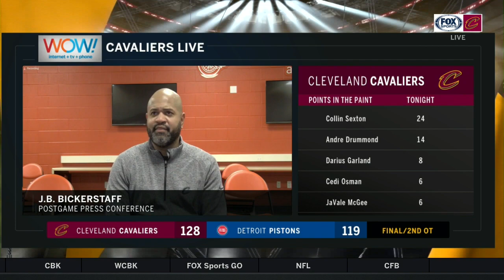We will not quit: J.B. Bickerstaff postgame on Cavs' double-overtime win over Pistons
Bickerstaff applauds the Cavs' resilience following their double-overtime win in Detroit.